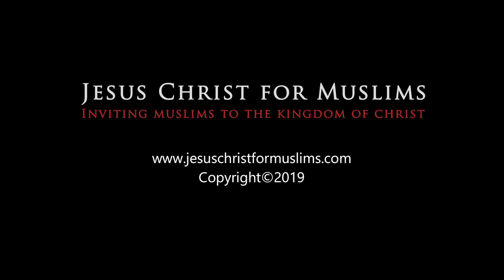جیسا تمہارا باپ رحم دل ہے تم بھی رحم دل ہو | Urdu Bible Study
لوقا 6 باب 36 آیت: ” جیسا تمہارا بَاپ رحم دل ہے تم بھی رحم دل ہو “۔

آج کی یہ خوبصورت آیت ہمیں رحم دلی کا درس دیتی ہے. پاک کلام کہتا ہے کہ رحم دل ہو جیسے تمہارا خدا ہے. خدا بڑا مہربان اور رحم دل ہے. ہمیں بھی اس کی طرح اپنے دل میں ایک دوسرے پر رحم کرنے کا جذبہ پیدا کرنا ہے. جب خدا قادرِمطلق ہو کر ہم جیسے گنہگاروں پر رحمت اور شفقت کا ہاتھ رکھ سکتا ہے تو ہم انسان کیوں نہیں رحم دل بن سکتے؟